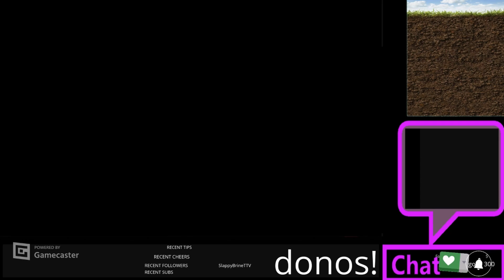Destroyer out of context